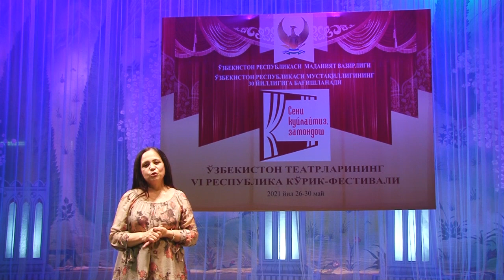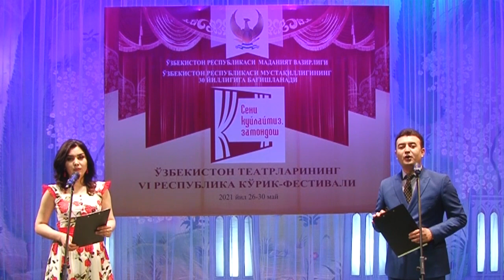“Сени куйлаймиз, замондош!” VI Республика кўрик-фестивалининг очилиш маросими (ОНЛАЙН)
2021 йил 26 майдан 30 майгача “Сени куйлаймиз, замондош!” Ўзбекистон театрларининг VI Республика кўрик-фестивали онлайн тарзда бўлиб ўтади.

Очилиш маросими 2021 йил 26 май соат 10:00да бўлиб ўтади.

Сени куйлаймиз, замондош!” Ўзбекистон театрларининг VI-Республика кўрик-фестивали
                                                                  Хайъати аъзолари
                                                                           ТАРКИБИ

1.  Джурабай Махмудов - Ўзбекистон давлат санъат ва маданият институти профессори, Ўзбекистонда хизмат кўрсатган санъат арбоби, Хайъат раиси
2.  Мухаббат Тулахўжаева - Ўзбекистон давлат санъат ва маданият институти профессори, санъатшунослик фанлари доктори
3.  Ҳамида Маҳмудова  Ўзбекистон давлат санъат ва маданият институти профессори
4.  Шуҳрат Абдумаликов - Ўзбекистон Республикасида хизмат кўрсатган санъат арбоби
5.  Гулчеҳра Файзиева  Ўзбекистон адабиёти ва санъати газетаси мухбири, санъатшунос
6.  Шоира Нусратова  Ўзбекистон давлат санъат ва маданият институти катта ўқитувчиси
7.  Турсуной Файзуллаева - Театр ва цирк санъатини ривожлантириш бошқармаси бош мутахассиси, котиб